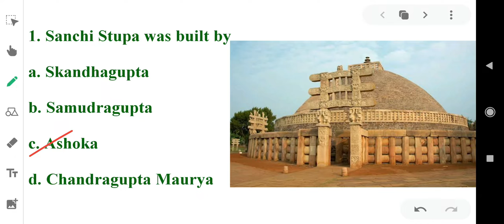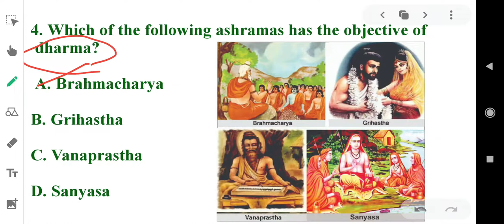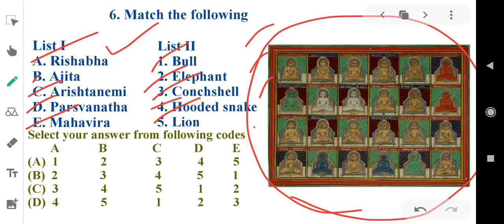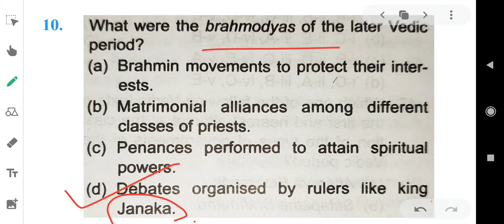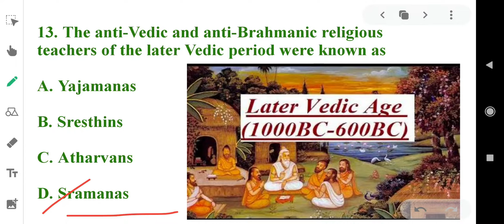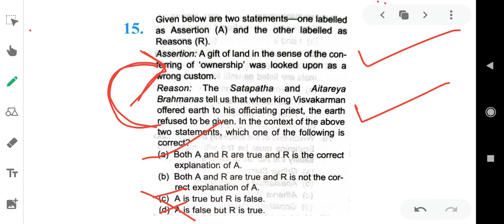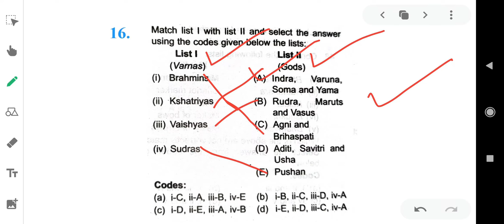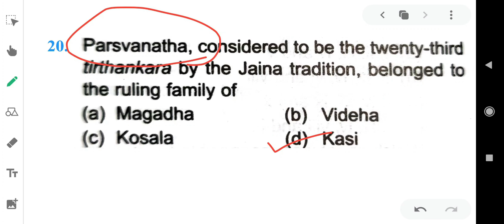UGC NET Preparation//Jyotsna Das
Best of luck to all Aspirants...🥰

This video purely made to educate students.😊